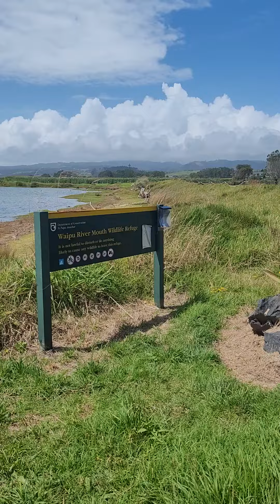A beautiful day at Waipu estuary